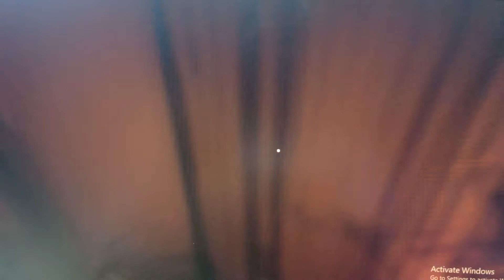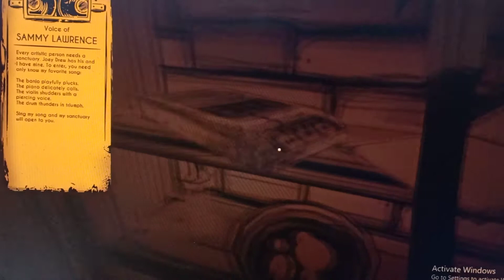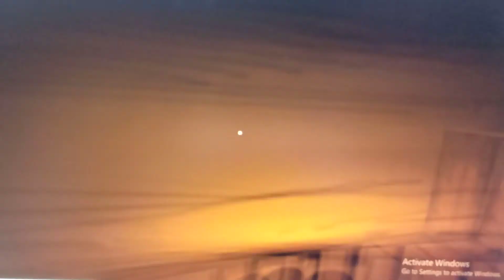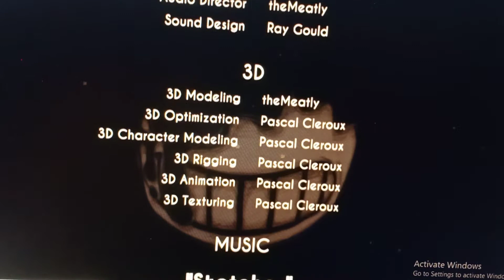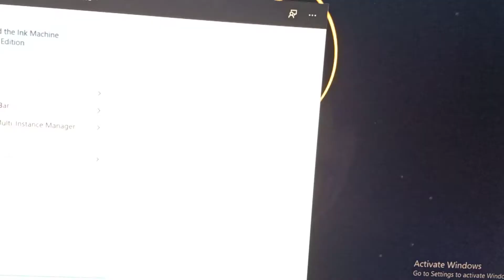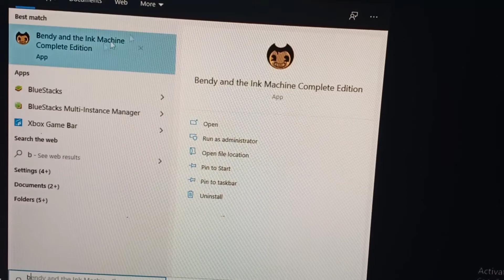Looking at Bendy and the ink Machine second old version chapter2.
only for PC